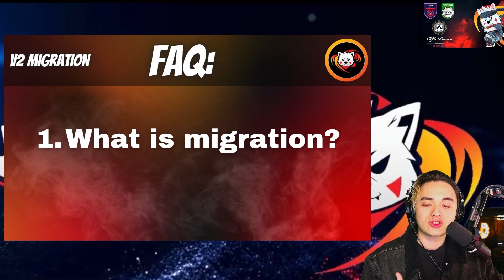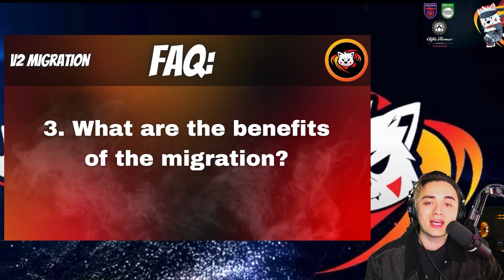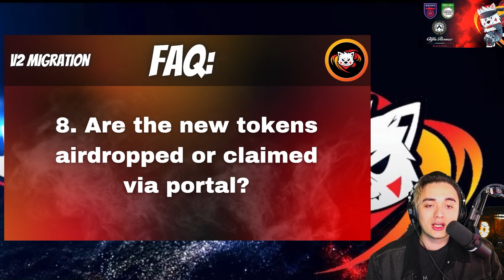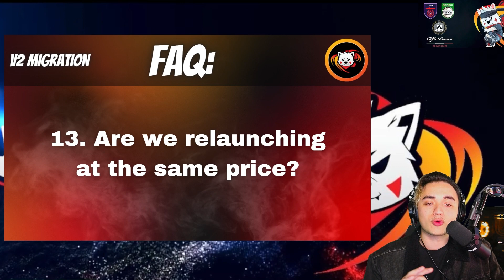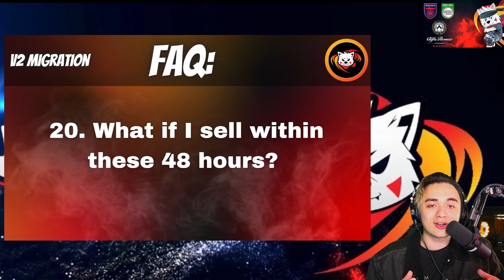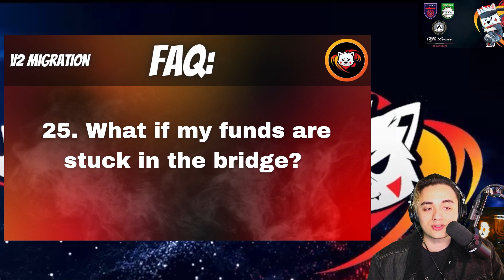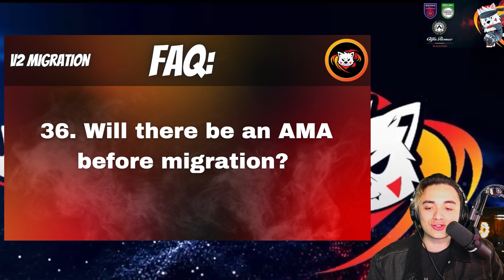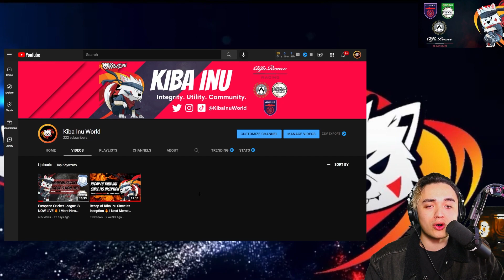Kiba Inu V2 Migration FAQ: Your Most Asked Questions, Answered! | KibaTakeover Is NEAR! 😤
Official YouTube Channel for Kiba Inu - Restoring Integrity To Meme Coins.

PLEASE NOTE:

When sending tokens only send it to our Deployer address;

0x2c5B9dd42d0510C43f1d6d672bD56A7DE0716c91

Please send both BSC and ETH tokens to the above address.

Timestamps:
0:00 - Intro
0:35 - 1. What is migration?
0:54 - 2. Why are we moving to a new contract and relaunching?
1:52 - 3. What are the benefits of the migration?
4:04 - 4. When is the migration/relaunch?
5:19 - 5. Will the relaunch be on both chains? (BSC & ETH)
5:28 - 6. Do I need to do anything to get my new tokens?
6:44 - 7. What if I hold my tokens at a CEX? Do I need to do anything?
6:56 - 8. Are the new tokens airdropped or claimed via portal?
7:44 - 9. Are buy/sell taxes lowered immediately at relaunch?
8:08 - 10. How soon will I get my new tokens?
9:13 - 11. How many new tokens will I get? Is it a 1:1 ratio?
9:32 - 12. What will be the total supply of the new contract?
9:48 - 13. Are we relaunching at the same price?
10:01 - 14. Are we relaunching at the same liquidity?
10:28 - 15. What are the new tokenomics of the new contract?
10:54 - 16. What happens to my old tokens? Do I need to send them anywhere?
12:13 - 17. Is there a time limit or deadline to send my old tokens?
12:46 - 18. Why should I send my tokens?
13:03 - 19. Will my gas fee be reimbursed?
13:12 - 20. What if I sell within these 48 hours?
14:14 - 21. What if I buy within these 48 hours?
14:59 - 22. Will I get taxed for sending my old tokens?
15:28 - 23. What will you do with my old tokens?
15:42 - 24. Will I still get airdropped if I don’t send my old tokens?
16:18 - 25. What if my funds are stuck in the bridge?
16:28 - 26. Are we removing the current 9% transfer tax after migration?
16:43 - 27. Are we removing the current 9% bridge tax after migration?
17:08 - 28. What is the overall migration process?
17:57 - 29. How many days will the migration take?
18:15 - 30. When will you take the snapshot?
18:29 - 31. Will trading pause/stop before the snapshot?
18:46 - 32. Are we renouncing the new contract after migration is complete?
19:11 - 33. Are we locking liquidity after migration is complete?
19:22 - 34. Is the new contract going to be audited?
19:32 - 35. Will there be any changes to the Kiba Inu name or symbol?
19:41 - 36. Will there be an AMA before migration?
20:02 - 37. Are we going to get a new chart?
20:11 - 38. Will there be staking with the new contract?
20:23 - 39. Is the new contract deflationary?
20:38 - 40. Will I still get reflections with the new contract?
21:25 - Follow us on Twitter & Like/Subscribe on YouTube!
22:04 - Outro: Keep Doing The Damn Thing!

0x2c5B9dd42d0510C43f1d6d672bD56A7DE0716c91

Hello!

I am your host @dudeguy__ and welcome to the Official YouTube Channel of Kiba Inu. We have a very important episode for you guys today, covering all things about our V2 migration process! You guys, the community, asked so we, the Kiba Inu team, answered! Now, let's continue to show the world that we need business. KibaTakeover is near!

The crypto and certainly the Kiba Inu community should be enjoyable for everyone, so come support us and be a part of something life changing!
$Kiba up next!

All positivity is welcome!

Kiba Inu V2 Contract Addresses:

BSC: 0xC3afDe95B6Eb9ba8553cDAea6645D45fB3a7FAF5
ETH: 0x005D1123878Fc55fbd56b54C73963b234a64af3c

Invest at your own risk and NEVER invest what you can't afford to lose!